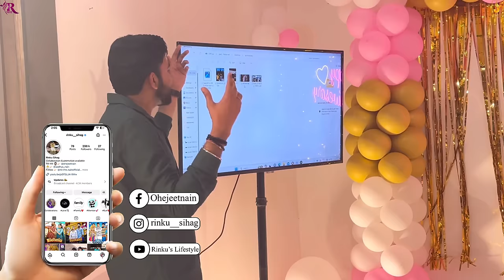Emotional Surprise मिले 😍 जीत ने दिल की बात कह दी सबके सामने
Village lifestyle,
Haryanvi couple,
Haryanvi Desi Family,
family vloging,
family vlogs,
Rinku ki family,
Rinku sihag ki family,